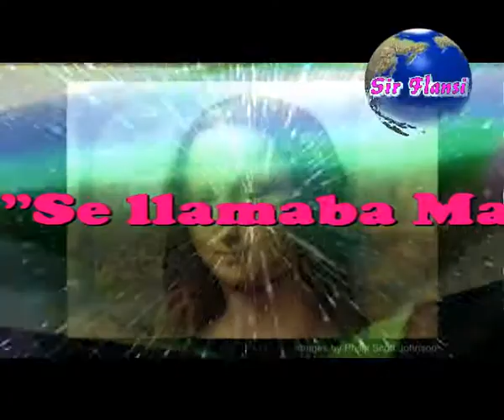Se llamaba Maria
Sir Flansi
ELLA SE LLAMABA MARIA
TENIA TODO LO QUE HAY QUE TENER
PARA SER FELIZ EN LA VIDA

PERO SU CASA NO HIBA BIEN
NO SE ENTENDIA CON AQUEL
AQUEL QUE HABIA ESPOSADO UNA VEZ
Y AL CONOCERLA YO
PENSE QUE PODRIA SER
UNA HISTORIA NUEVA

Y MARIA MARIA ME AMO
Y YO LA AME
Y FUIMOS FELICES LOS DOS
UNOS DIAS
PERO LA VIDA SE IMPONE
Y LA REALIDAD VUELVE
Y HUBO PROBLEMAS
Y DEJAMOS DE AMARNOS
Y DEJAMOS DE QUERERNOS

VOCES CORO

UNA HISTORIA NUEVA

PERO YO, YO RESPETO AQUELLO
YO NUNCA OLVIDE AQUELLO
YO SIEMPRE PENSE EN AQUELLO, TAN BELLO
ELLA PODRIA HACER LO QUE QUISIERA
YO LO HICE A MI MANERA
Y SEGUI AMANDO Y SEGUI AMANDO
Y AHORA SIGO AMANDO